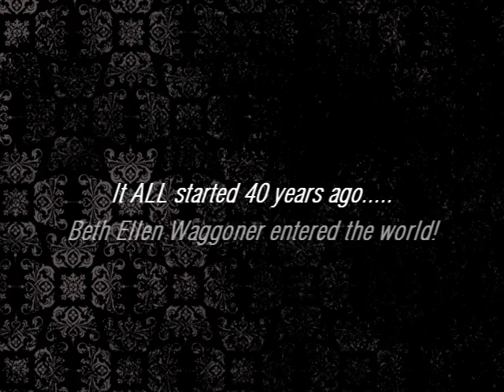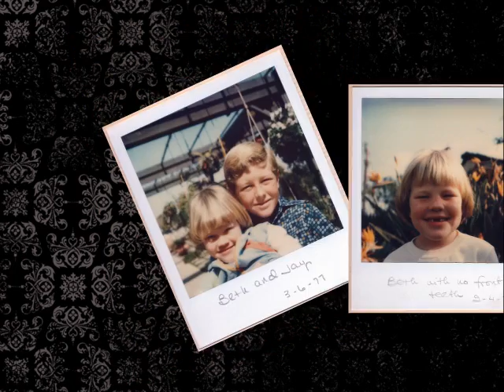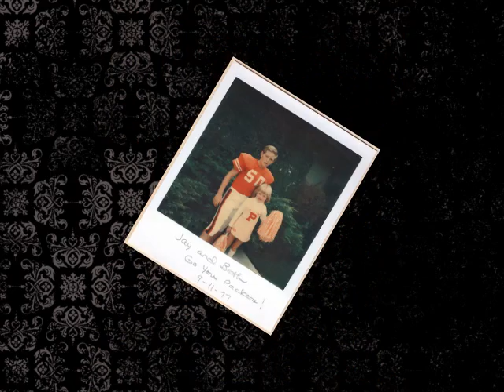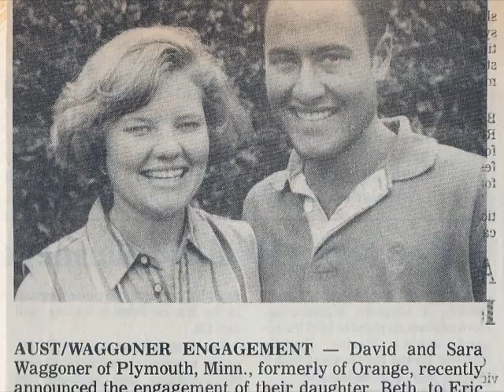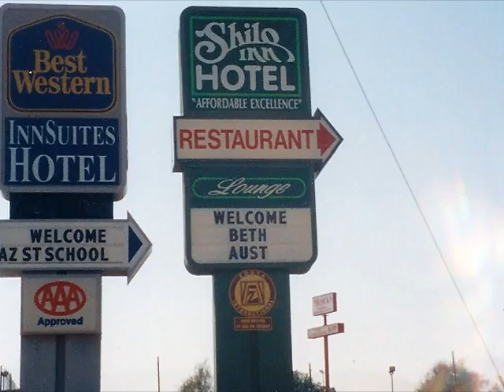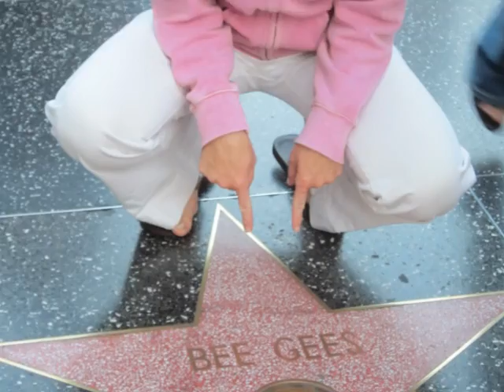Beth Aust's 40th Birthday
Beth's 40th birthday video